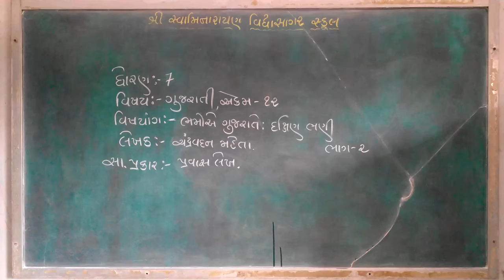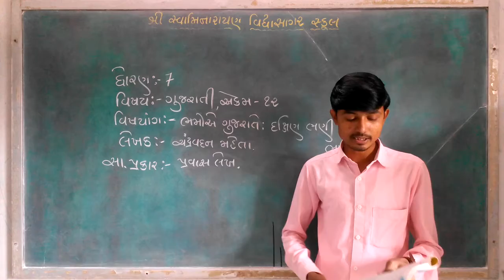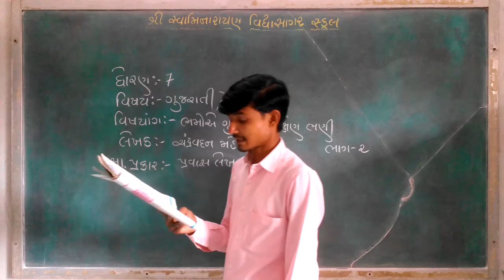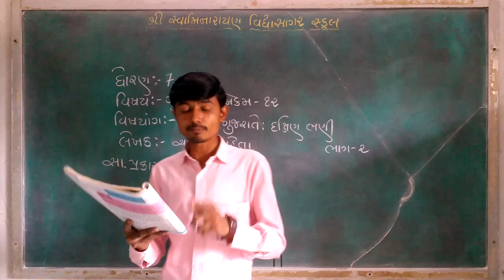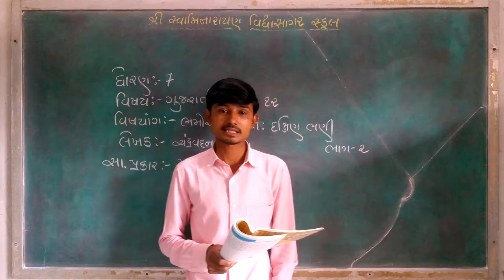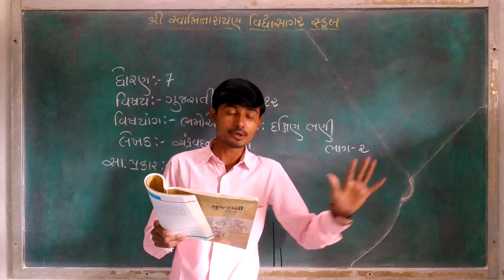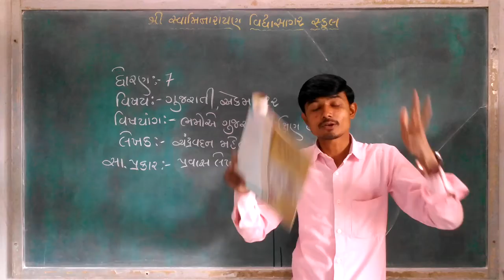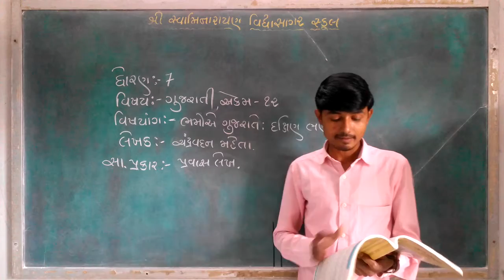STD 7,ગુજરાતી,એકમ ૧૨,ભમીએ ગુજરાતે,દક્ષિણ ભણી,ભાગ ૨,BHAVESHBHAI MER